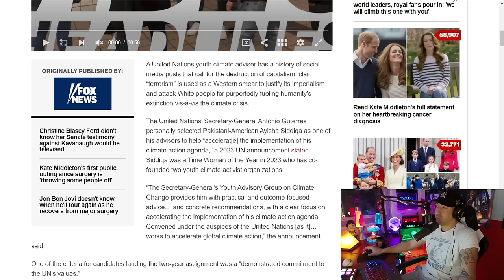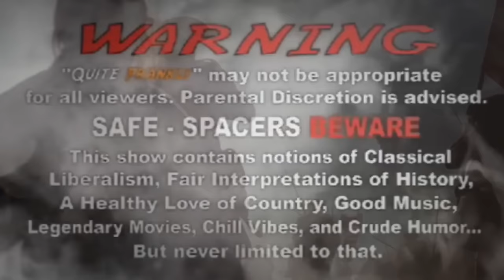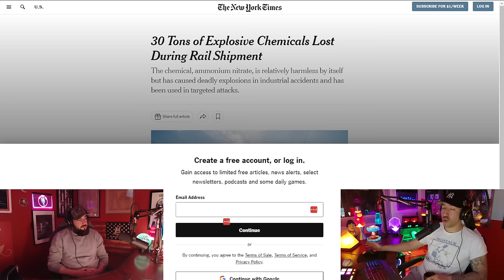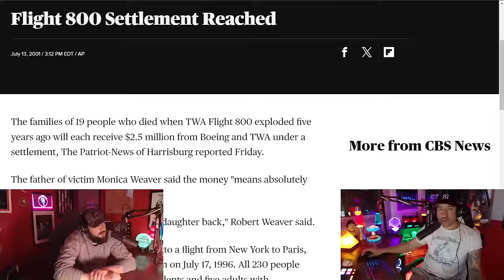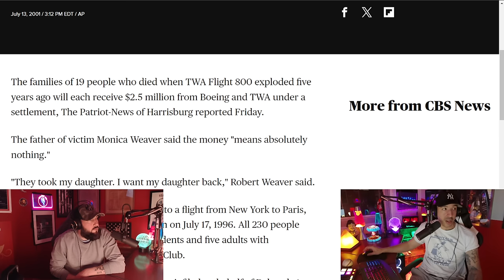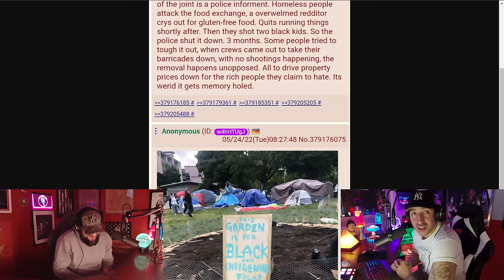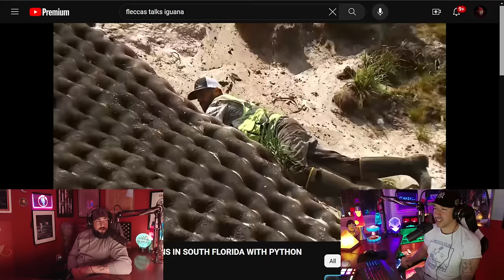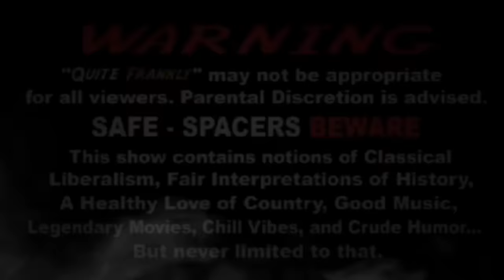"Way Down The Memory Hole" ft. Fleccas Talks & Matt 3/22/24 [FULL SATURDAY REPLAY]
It's a FLECCAS FRIDAY re-run on a Saturday night! Matt and I are joined by our old friend, @FleccasTalks , and we'll do a little bit of a news roulette, especially an update on the Squatter Bum Sh*t, and a little on the breaking situation in Russia. Then we are going to go through stories from this year, and ALL-TIME, that have been lost down the Memory Hole—potentially immense stories that were pushed out of sight and out of mind. No matter what we cover tonight it will only be a fraction of a fraction!  This was interesting/funny right up until the End Credits!

Send Crypto:
BTC: 1EafWUDPHY6y6HQNBjZ4kLWzQJFnE5k9PK
LTC: LRs6my7scMxpTD5j7i8WkgBgxpbjXABYXX
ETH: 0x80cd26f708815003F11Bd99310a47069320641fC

How Else to Find Us:
Gab:  @QuiteFrankly
Truth Social: @QuiteFrankly
GETTR: @QuiteFrankly
MINDS: @QuiteFrankly